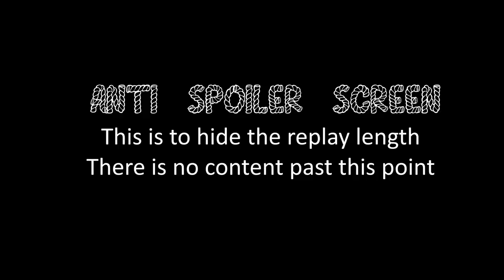COH2 2v2 Artavick (US) & Guard2707 (UK) vs koreapower (OH) & Diane Kruger (OK)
Company of Heroes 2 on Artavick (US) & Guard2707 (UK) vs koreapower (OH) & Diane Kruger (OK) Elst Outskirts.